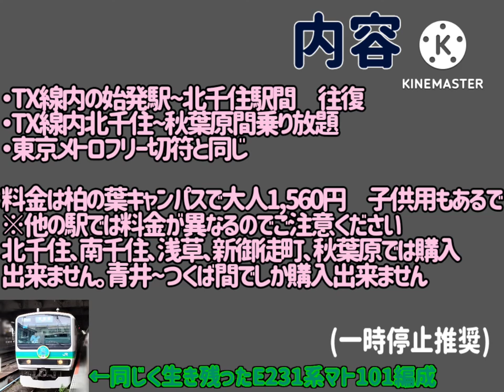お知らせ。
マスター秀俊君いるけど、大丈夫かなー(棒